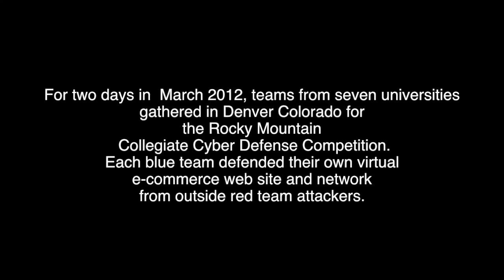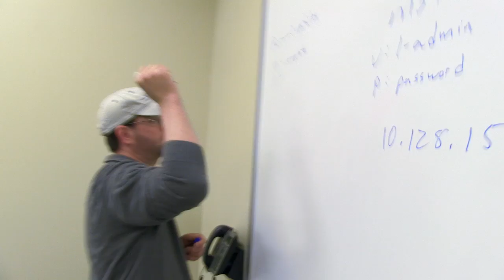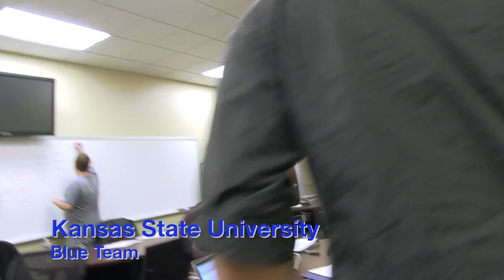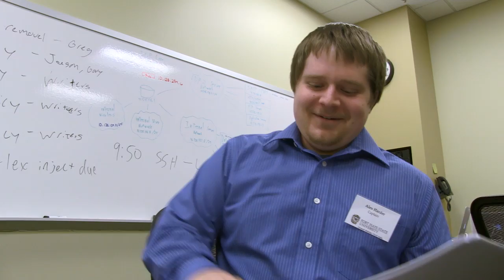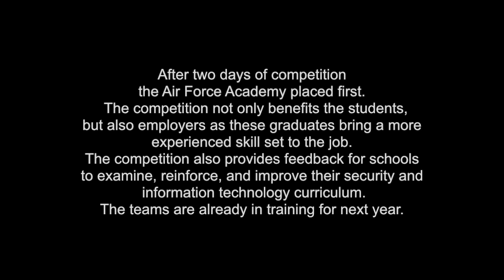Rocky Mountain Collegiate Cyber Defense Competition RMCCDC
On March 2 and 3, 2012 collegiate cybersecurity teams from Colorado, Kansas and New Mexico competed at the Rocky Mountain Regional Collegiate Cyber Defense Competition at Regis University in Denver to see who would go to Nationals.